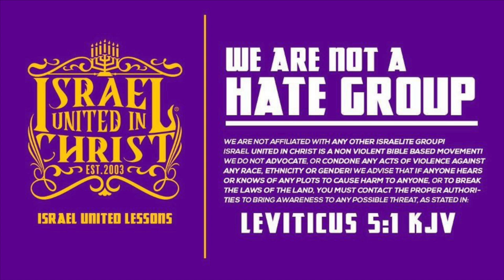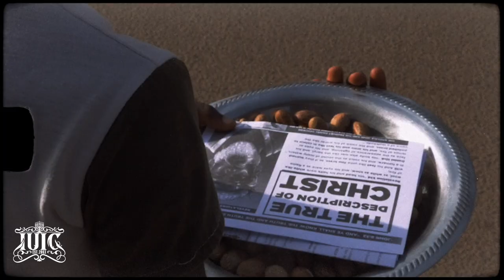The Israelites: IUIC Chicago on WEFT Radio 90.1 FM : Authenticity of the Bible